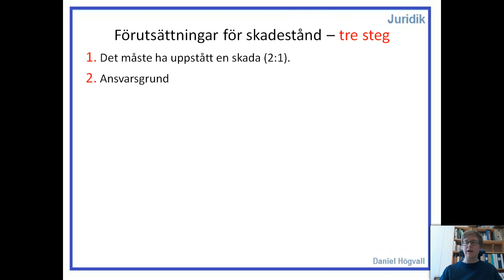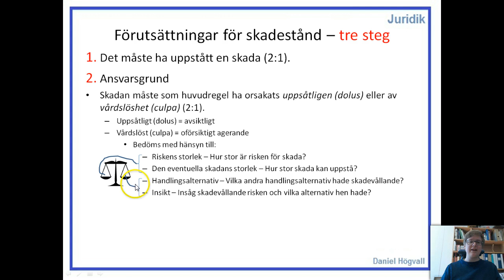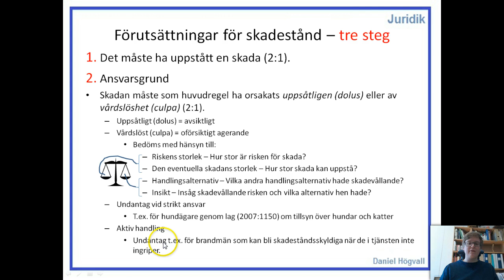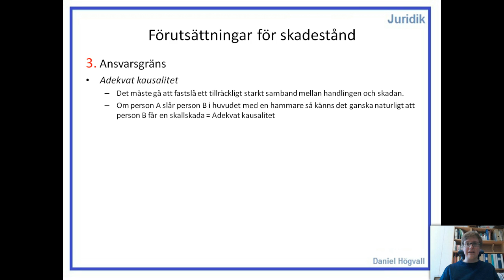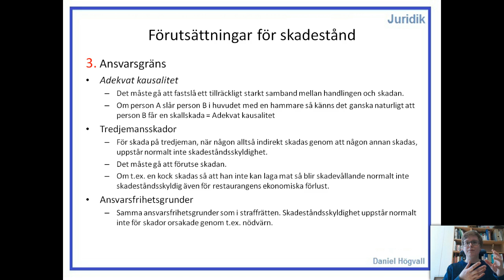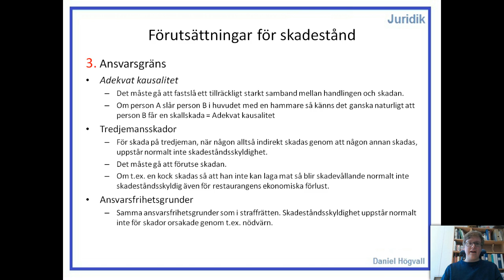Privatjuridik - Skadeståndsrätt - Del 4 - Förutsättningar för skadestånd